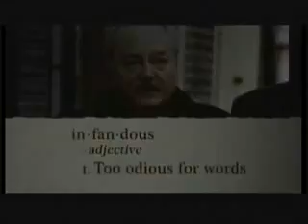Infowars.com - British MP George Galloway Barred From Entering Canada